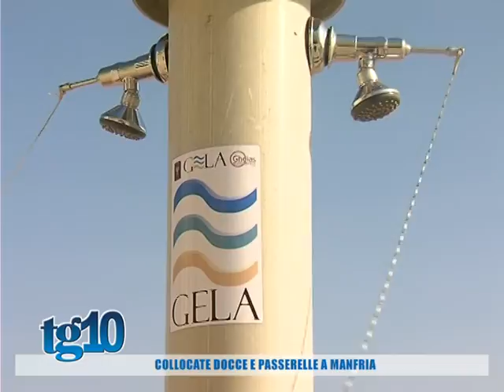Collocate docce e passerelle a Manfria